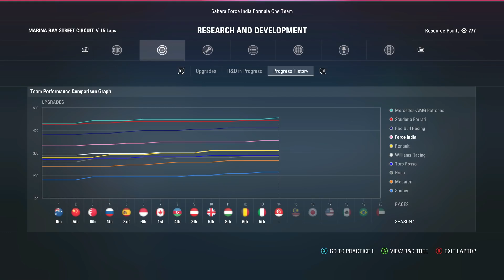WEER ZWAAR VECHTEN MET TEAMGENOOT PEREZ | F1 2017 Career mode S3 #14 | NL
We zijn alweer in Singapore. De 14de race van het seizoen!
Volg mij ook op instagram/OnzinGaming
F1 2018 komt er bijna aan!!